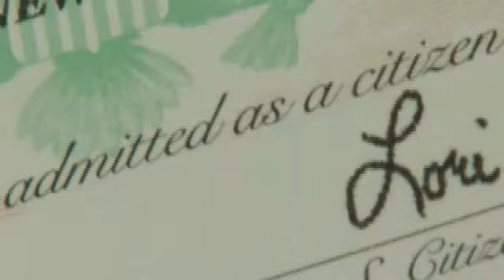New U.S. citizens sworn in on July 4th